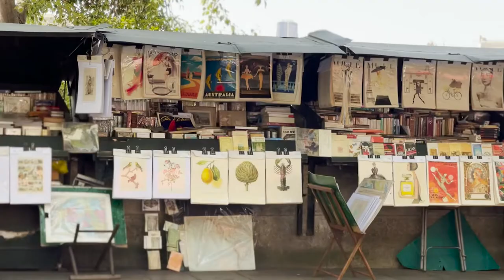The REAL GIRLS: Camino a Disneyland Paris